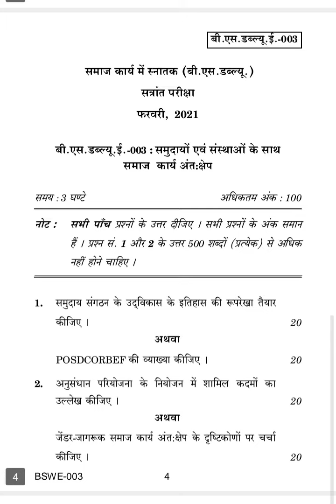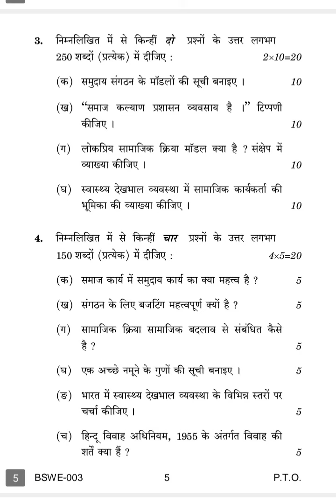BSWE-003 DECEMBER-2020 QUESTION PAPER IGNOU